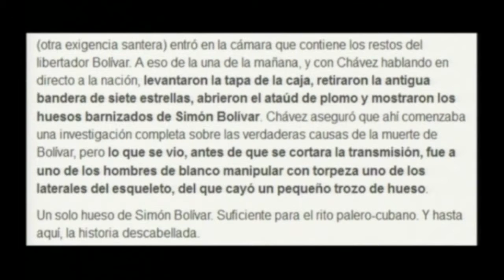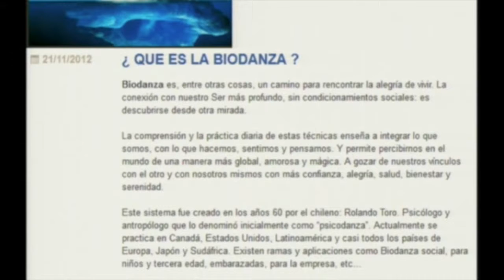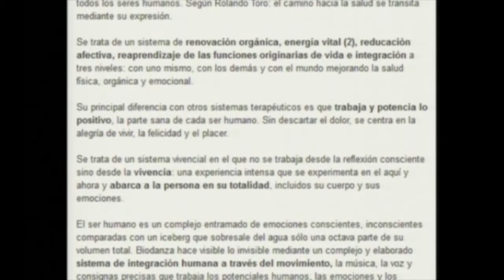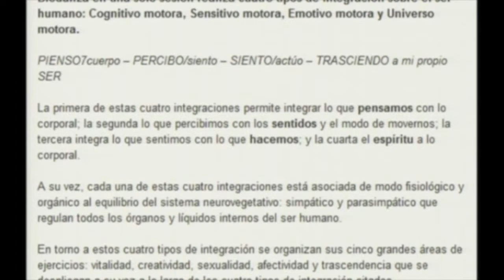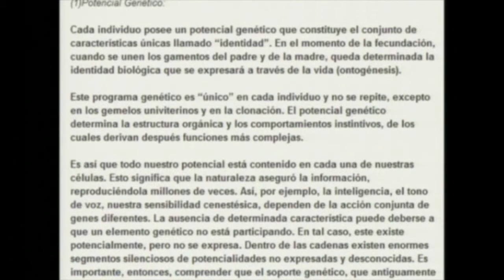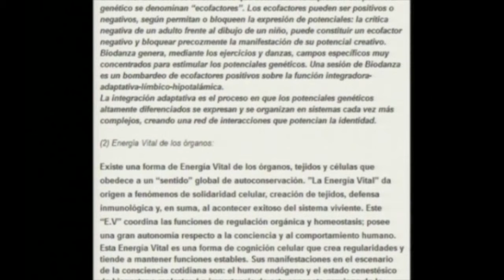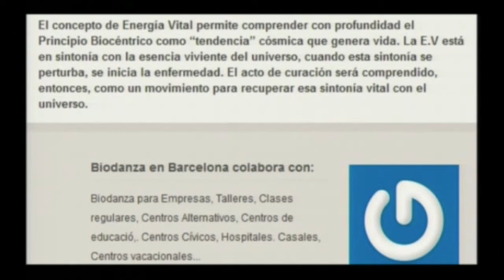LA BIODANZA portales dimensionales